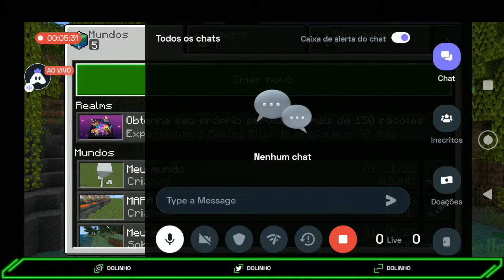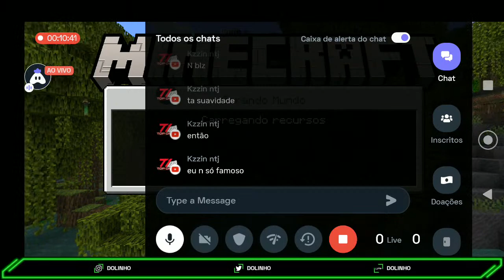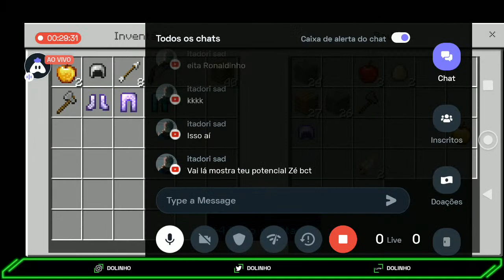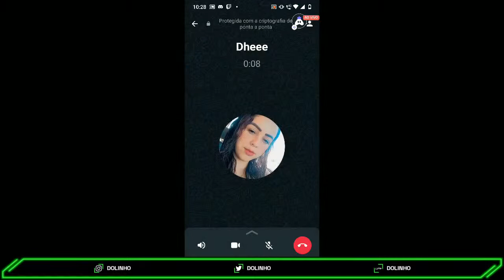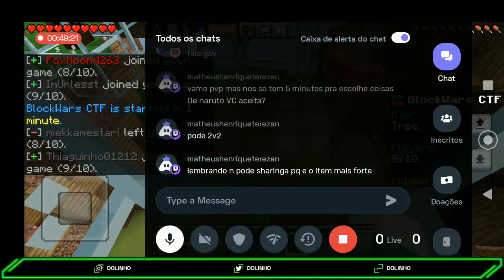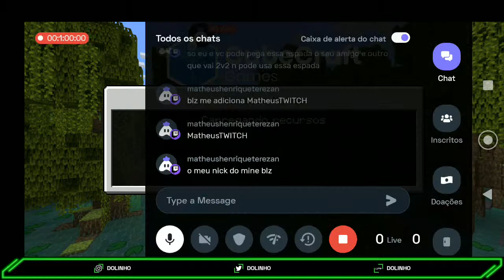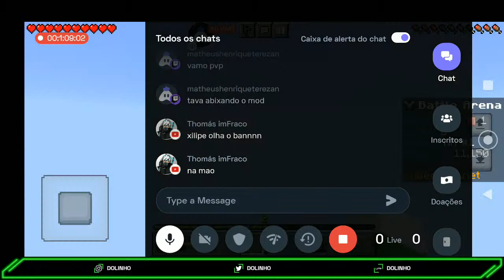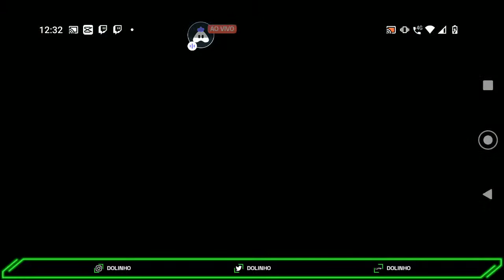JOGANDO MINECRAFT NO SEVER DE PVP ATE O NOJIMA ABRIR O CHAT CITY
Hey folks! Watch me play Standoff 2!

UPI Id: DOLINHO

Today I am streaming standoff2. Other popular games:
PUBG Mobile
Garena Free Fire
Among Us
Call of Duty Mobile
Fall Guys
Fortnite
Roblox
Minecraft